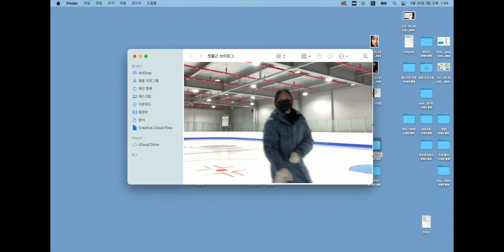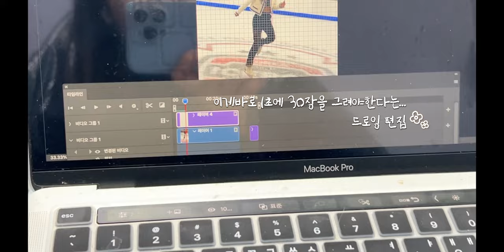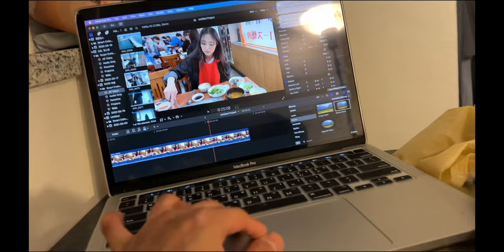[VLOG] 피겨코치 첫출근 브이로그: 하남 ICEBOX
안녕하세요 드디어 1.5년의 공백을깨고 하남ICEBOX 아이스링크에서 다시 피겨코치로 활동을 하게되었어요!꺄핳핳핳 스케이트 타고싶어서 미치는줄 알았어요 ㅜㅜㅜㅜ
하남ICEBOX 인스타그램가 방문하시면 지금 진행중인 이벤트들 공지되어있어요!
아!레슨문의도 많이 들어오던데 레슨문의는 제 인스타그램또는 하남ICEBOX 인스타그램, 유선 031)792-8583으로 물어보시면 됩니다